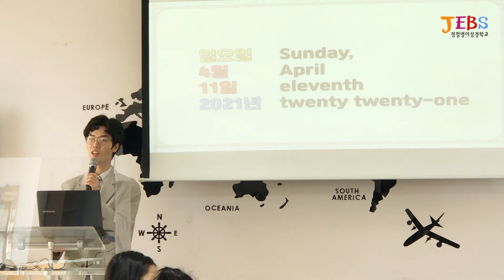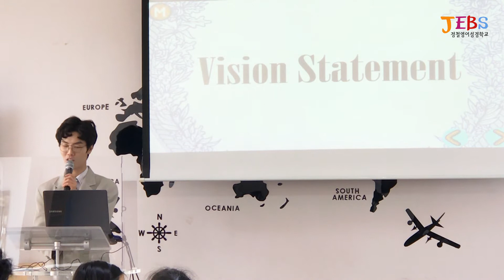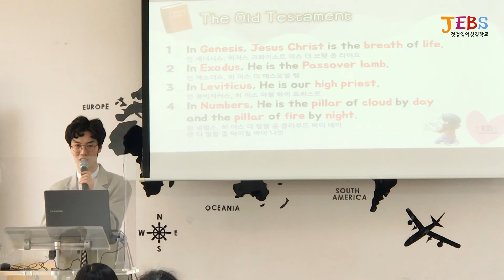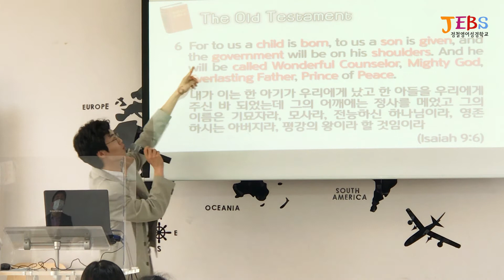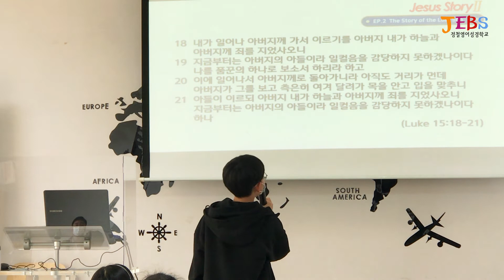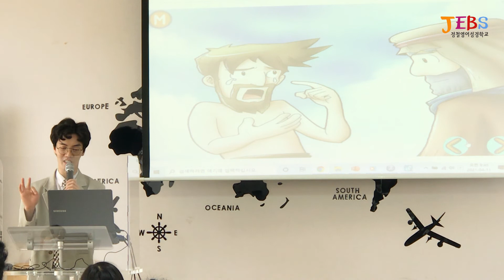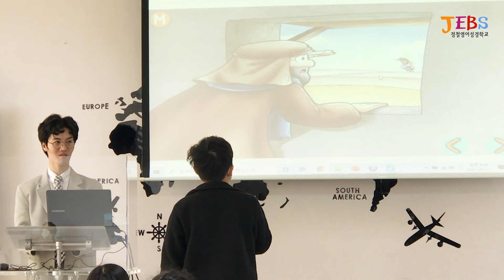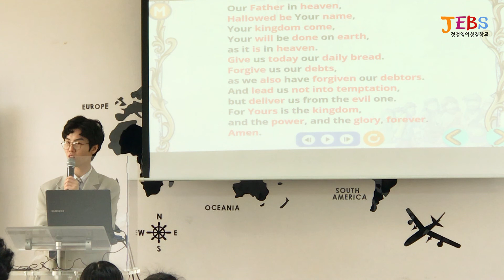영어초등2부 예배영상 (2021.04.11) | 영어 주일학교 | 영어예배부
제목: The Story of the Lost Son (4)
본문: Luke 15:18-21
설교: 고성범 교육사님